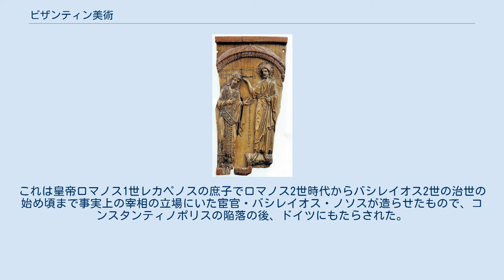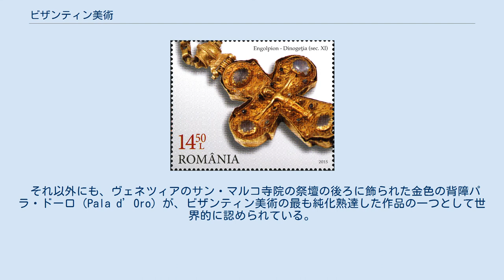ビザンティン美術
ビザンティン美術（ビザンティンびじゅつ）は、5世紀から15世紀の東ローマ帝国で発達した美術の体系。
古代のギリシア美術、ヘレニズム美術、ローマ美術を継承しつつ、東方的、キリスト教的要素を含んだ独特な体系を産んだ。
日本ではビザンツ美術と呼ぶことも多い。
 ビザンティン美術の例：アヤソフィアにある、キリストと11世紀の皇帝コンスタンティノス9世夫妻のモザイク画 ビザンティン美術と呼ばれる美術の範囲には、東ローマ帝国の内部で制作された美術作品のみならず、その勢力圏にあって強い影響を受けたルーシ（ロシア）、ブルガリア、ヴェネツィア、南イタリア（マグナ・グラエキア）、シチリアなどの美術も含んでいうことがある。
 顕著な特徴は、同時代の西ローマ、西ヨーロッパの美術に比べて、東方的な要素を多く含んでいる点である。
 ビザンティン美術は非常に優れたモザイク画を生んだ。
宗教画は、様式化され写実的な描写に乏しいとされるものが多い（神の世界の不変性を描くため、また偶像崇拝という批判を避けるため、あえて写実的なスタイルをとらなかった）が、末期の「パレオロゴス朝ルネサンス」の時期には古代ギリシア文化の復興を受けて写実的なフレスコ画なども多く描かれた。
これらの独特の宗教美術や、ドームを特徴とする建築様式は、いまでも正教圏各国に受け継がれている。
帝国の滅亡後もその影響はギリシャなどの正教会の諸国に伝わり、東ローマ帝国を滅ぼしたオスマン帝国のイスラム美術にも影響を及ぼした。
また末期の写実的な画法は、イタリア・ルネサンスの絵画にも大きな影響を与えた。
 また、かつては宮殿に皇帝の戦勝などを描いたモザイク画が描かれていたが、宮殿は帝国滅亡後に破壊されてしまったために、現在ではコンスタンティノポリスの大宮殿の床を飾っていたモザイク画の一部が残っているに過ぎない（イスタンブールのモザイク博物館で見ることが出来る）。
これらは宗教画と違って、古代ギリシア以来の写実的な技法で描かれている。
世俗の絵画はほとんどが失われてしまったために、宗教画の特徴のみがビザンティン美術の特徴として伝わってしまっているが、近年これは誤った認識ではないかと言われてきている。
 イエス・キリストに加冠される皇帝コンスタンティノス7世、10世紀の象牙浮き彫り 東ローマ帝国においては、丸彫りの彫刻というものはほとんど作られなかった。
この傾向は既に古代ローマ帝国の末期から始まっており、古代ギリシャ・ローマ時代には良く見られた人物像の彫刻は製作されなくなり、段々浮き彫りのみとなっていった。
これに伴い、その製作技術も低下し、失われていった。
 これは、偶像崇拝を禁じるキリスト教が国教化し、その影響が強まったためだと言われている。
6世紀の皇帝ユスティニアヌス1世は、自らの銅像を首都コンスタンティノポリスの宮殿前広場に建てさせたが、その彫像も古代の他人の像を改作したものであったらしい。
 結局、8-9世紀の聖像破壊運動が終結した後も、キリストなどの像は作られず平面なイコンや壁画のみが製作された。
 ルーマニアの切手(ルーマニア国立歴史博物館所蔵のビザンティン時代のエンコルピア 　 聖像破壊運動の時期に、身に付ける護符は聖人の像などではなく、十字架が奨励され、小さな十字架を鎖につないでネックレスのように吊るすことが流行した。
これをエンコルピア（エンコルピオン）と呼ぶ。
最高級品はエマイユで作成され、8世紀には「エマイユ・クロワゾネ」と呼ばれる技法が用いられた。
これは黄金の土台の上に金線を融着させ、その上に粉ガラスを置いて熱し、研磨するもので、ビザンティン美術の傑作として名高い。
 エマイユ・クロワゾネはエンコルピア以外でも、王冠や聖遺物容器の装飾にも用いられた。
900年前後には技法がかなり洗練されるようになり、さらに後には大型の作品が見られるようになる。
こうしたエマイユ・クロワゾネの最高傑作とされているのが、『リンブルクの聖遺物容器』（968年）である。
これは皇帝ロマノス1世レカペノスの庶子でロマノス2世時代からバシレイオス2世の治世の始め頃まで事実上の宰相の立場にいた宦官・バシレイオス・ノソスが造らせたもので、コンスタンティノポリスの陥落の後、ドイツにもたらされた。
 それ以外にも、ヴェネツィアのサン・マルコ寺院の祭壇の後ろに飾られた金色の背障パラ・ドーロ（Pala d’Oro）が、ビザンティン美術の最も純化熟達した作品の一つとして世界...